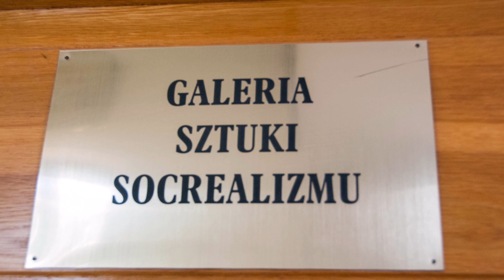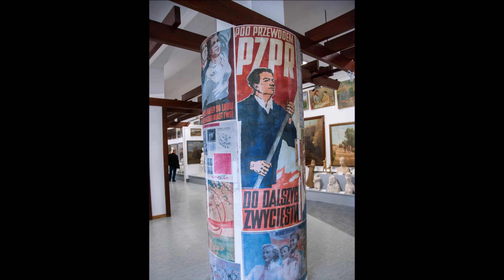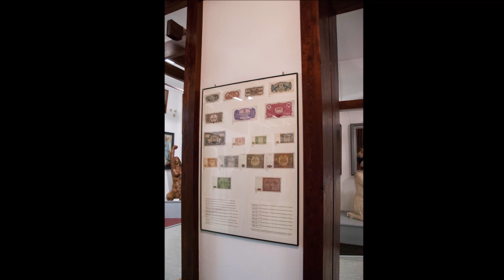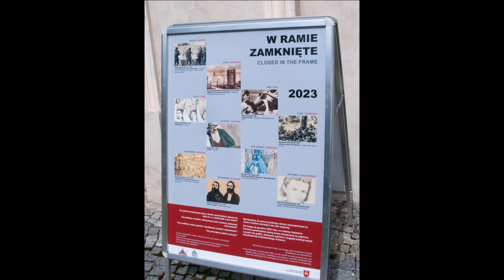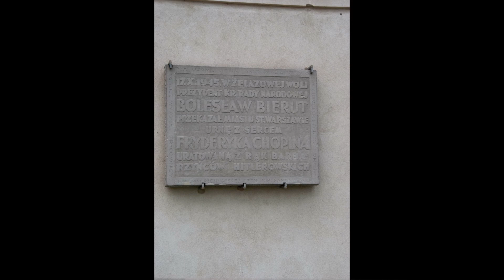Galeria socrealizmu w Kozłówce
W budynku dawnej powozowni znajduje się jedyna w Polsce Galeria Sztuki Socrealizmu znana również jako „Muzeum Socrealizmu. Galeria zawiera zbiory z I połowy lat 50. XX wieku, które liczą ponad 1600 rzeźb, rysunków, obrazów, grafik i plakatów . Są wśród nich dzieła ówczesnych czołowych polskich artystów. Swoistym dopełnieniem galerii są stojące na zewnątrz zdemontowane pomniki Bolesława Bieruta, Włodzimierza Lenina oraz Juliana Marchlewskiego. W trakcie zwiedzania galerii, z głośników usłyszeć można przemówienia sekretarzy partii komunistycznej, dźwiękowe fragmenty kronik oraz pieśni, takich jak np. Międzynarodówka.